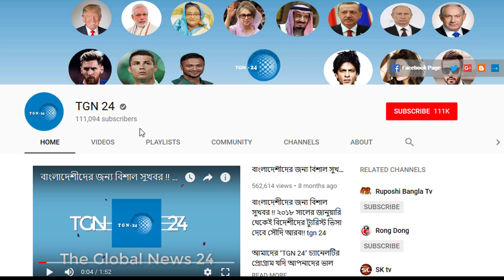সৌদি আরবের আজকের সবচেয়ে আলোচিত খবর। সৌদিতে বকেয়া বেতন আদায় করার সঠিক পদ্ধতি জেনে নিন।